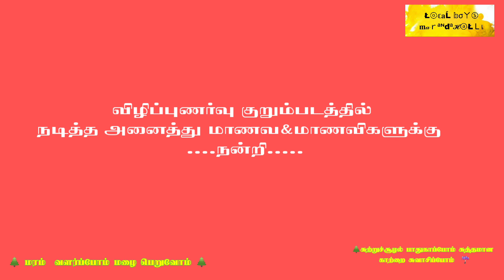"🌲Environment protection awareness (சுற்றுச்சூழல் பாதுகாப்பு விழிப்புணர்வு குறும்படம்)short film "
&More Videos & More Short films &

&Local Boys Marandahalli &

& இந்த குறும்படத்தில் நடித்த அனைத்து மாணவ & மாணவிகள் & நன்றி .

& தொடர்ந்து ஆதரவு தரும் அனைத்து நல்உள்ளங்களுக்கும் நன்றி .